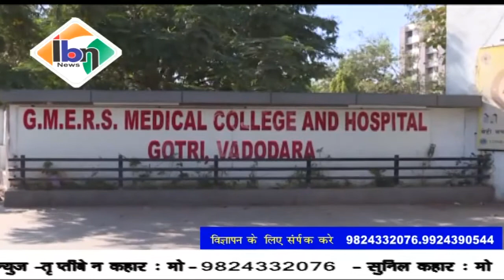Ibn news vadodara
वडोदरा शहर में आज भी 41 नए पॉजिटिव केस में बढ़ावा, कुल आक 1651 पर